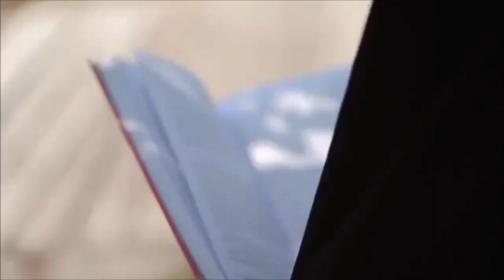4 Perempuan Mulia yang Dijamin Masuk Surga dalam Islam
Halo Magenters!
Kali ini kita lagi seru membahas video Islami tentang 4 Perempuan Mulia yang Dijamin Masuk Surga dalam Islam

Tinggalkan komentar dibawah untuk saran dan kritik yang membangun ^^

Silakan request untuk video selanjutnya yang ingin kalian saksikan dari kita yaaa